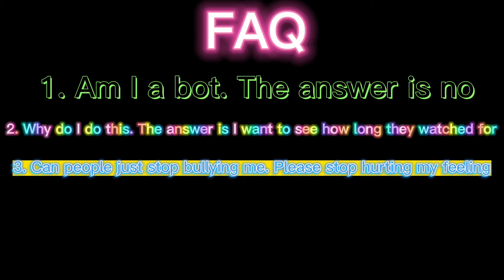AM I A BOT?! WHO IS RCKATZ (150 SUBSCRIBERS SPECIAL)